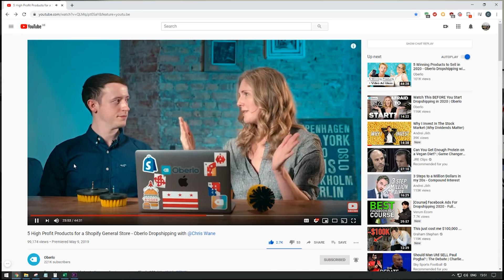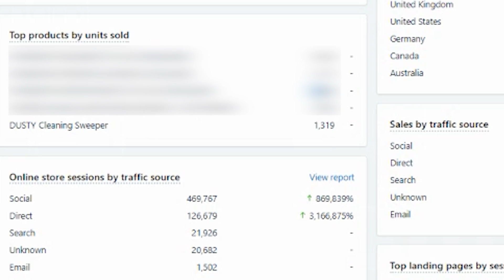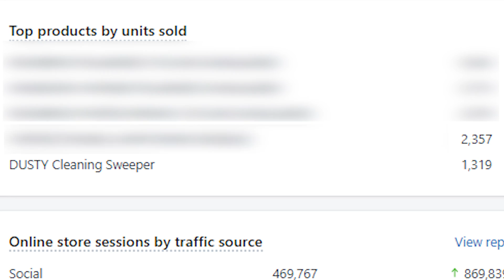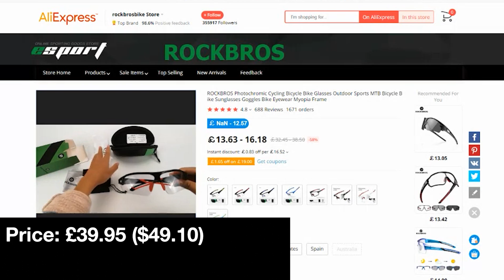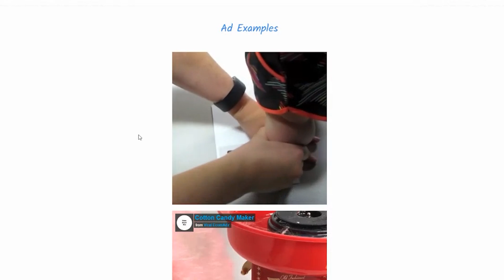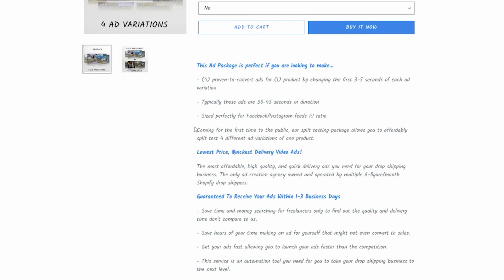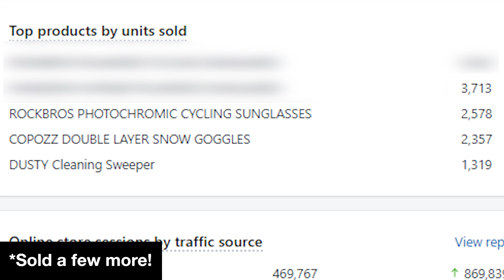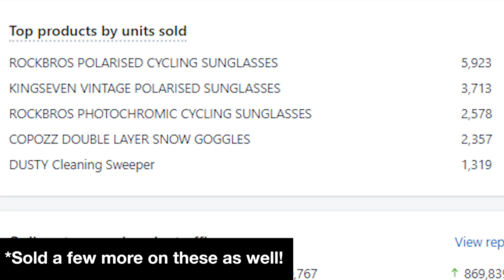The Big Reveal | My Best Ever Winning Products | Dropshipping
How I generated over $700,000 with one store!

Hey everyone!

Some people might think I'm a bit crazy for doing this but in this video I reveal my top 5 highest selling products from my general store.

These products and this store are the reason I was featured on Marketwatch.com, why Oberlo invited me to talk on their Youtube channel (back when I had hair) and why I was invited to speak on stage at the annual Shopify summit in Berlin.

I'm revealing them all on this video!

MUSIC LICENSE

However, this does not impact my opinions and comparisons to other products.